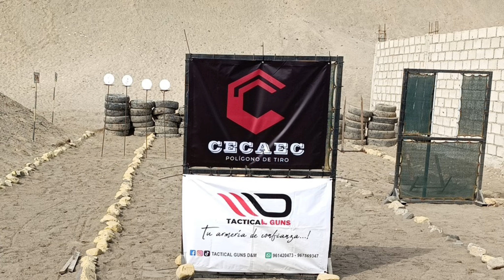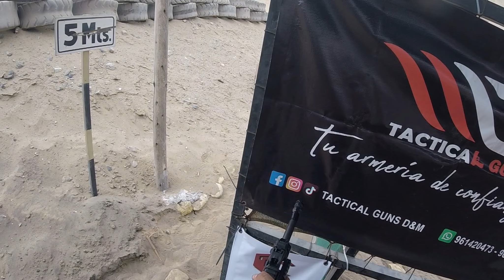huanchaco Open 2024